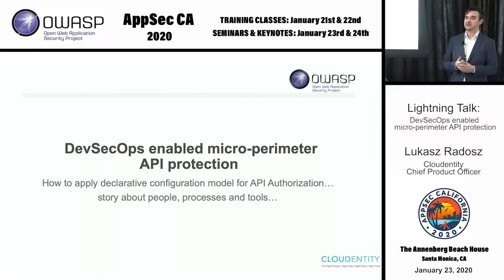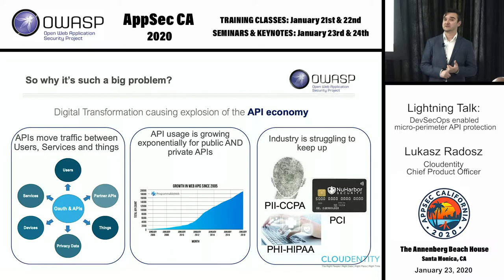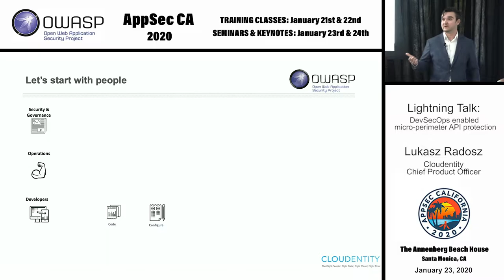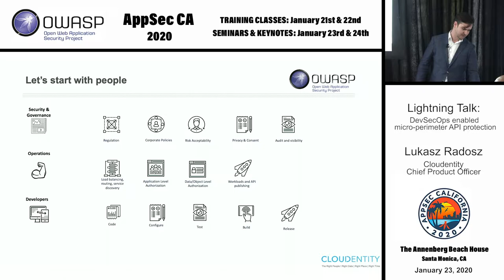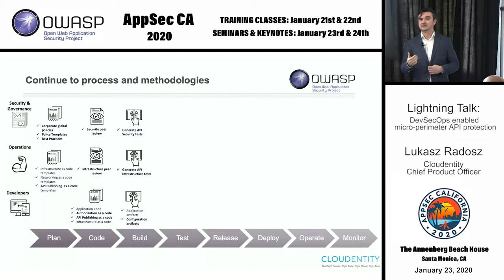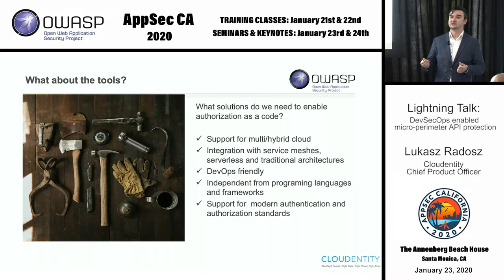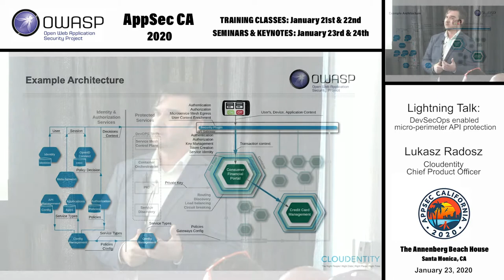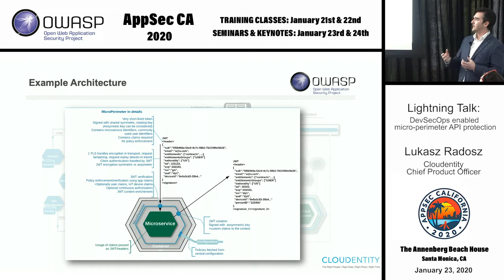Lightning Talk: DevSecOps enabled micro-perimeter API protection - Lukasz Radosz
The current "Shift Left" DevSecOps approach puts more and more responsibility on Developers. Taking into consideration the current shortage of cybersecurity specialists among software developers, that can end up with unintended consequences. In my presentation, I would like to focus on a solution that allows the decoupling of the application API security logic from business workloads utilizing the sidecar pattern. This design pattern provides developers an ability to describe the security of their services utilizing the declarative approach. Configuration artifacts representing security as a code can be then used as part of the DevSecOps pipeline and provide multilevel security for APIs, including micro-segmentation, multilevel authorization, communication channel security, as well as enabling the service identity. The presentation will include the theoretical concepts as well as the example of a real implementation.

Lukasz Radosz
Chief Product Officer, Cloudentity
Lukasz Radosz is a co-founder and Chief Product Officer at Cloudentity solving problems related to API Security and Authorization. Lukasz considers himself a member of a dying breed of Information Technology versatilists with over 15 years of industry experience delivering high complexity.